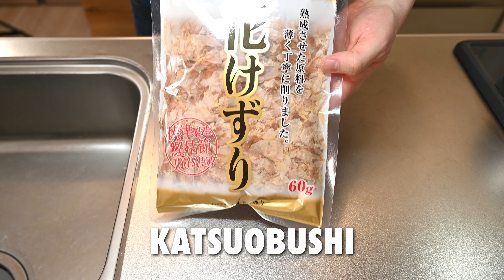Make BETTER Miso Soup at Home with this ONE Step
Level up your miso soup at home with a dashi stock from scratch. Dashi is the basis for many dishes in Japanese cuisine including hot pots, simmered dishes, and of course miso soup. Once you have a homemade dashi, you’ll never want to go back to the granulated version. It only takes about 20 mins, and you will be on your way to a super umami and flavorful dashi.

Also featured in this video, is miso soup with seasonal ingredients including komatsuna, enoki mushrooms and abura-age (fried tofu). Feel free to sub with other vegetables that you like!

The Ingredients (3-4 servings):

The Dashi:
800 ml/3.5 US cups of water
20g/0.7 oz of kombu (dried kelp)
20-30g/0.7-1 oz of katsuobushi flakes

The soup:
Your choice of mushrooms
Your choice of greens
Your choice of tofu
2 tbsps miso paste

0:00 Intro
0:27 What’s dashi?
0:49 Simmering the stock
1:27 Preparing the soup ingredients
2:19 Skimming the dashi
2:41 Putting it all together
3:21 Time to serve!